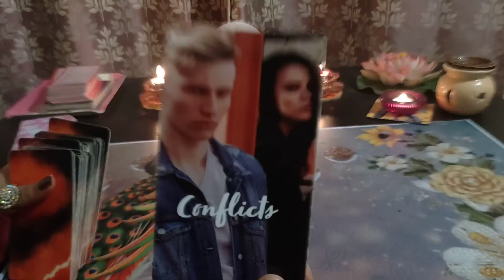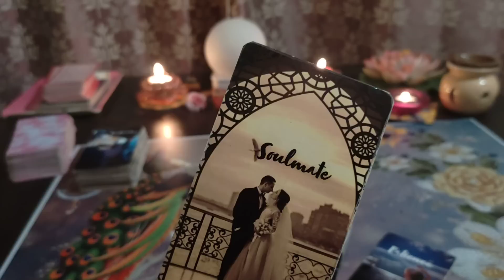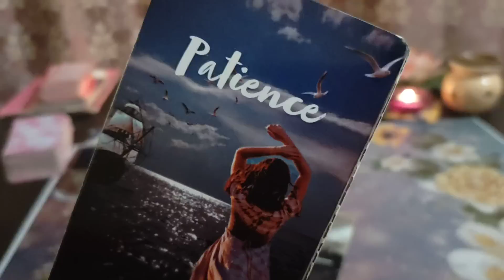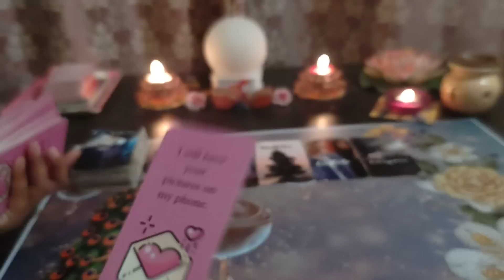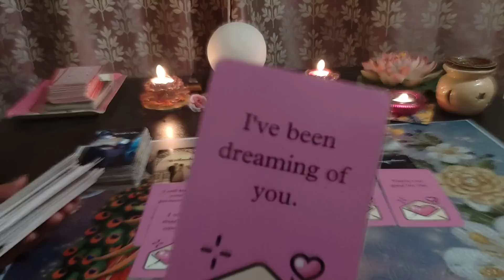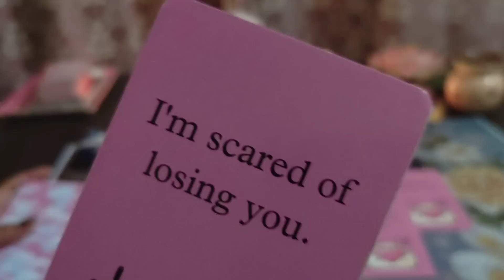VO AAPSE KYA KEHENA CHAHTE HAI 💕CHANNELLED MESSAGES FROM YOUR PERSON💕HINDI TAROT @555tarot ​